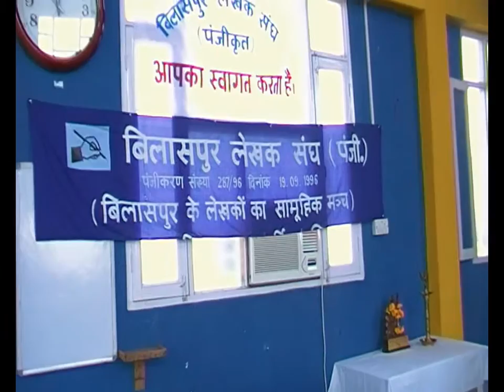Jayanarayan Kashyap , Bilaspur in a Day: Candid snapshot of a single day on the planet .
Jayanarayan Kashyap , India in a Day: Candid snapshot of a single day on the planet .